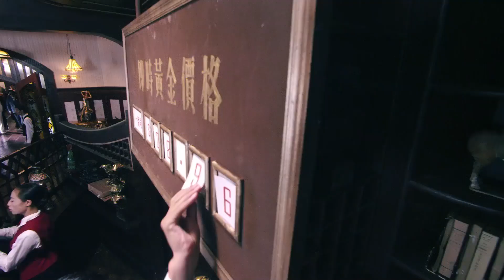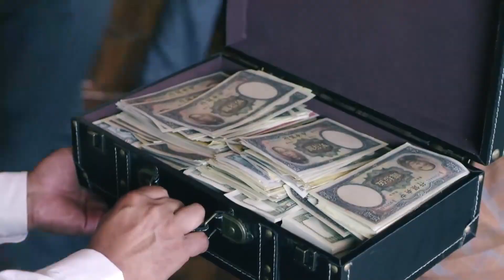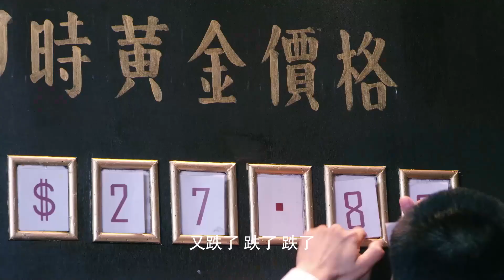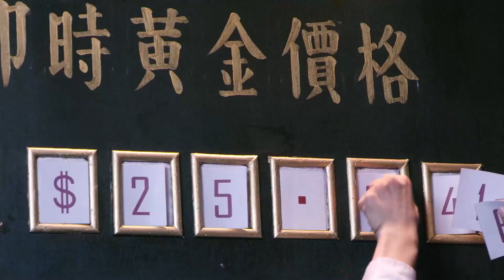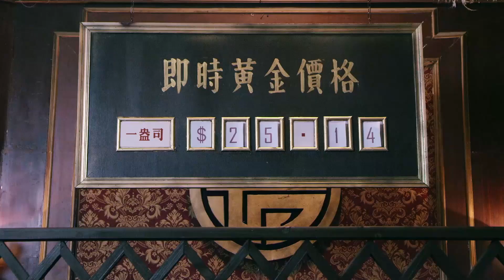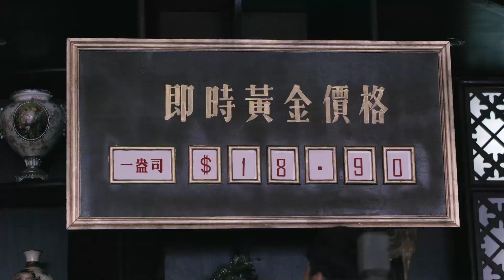【谍战剧】谍战狂兵 13 | 于震霸气演绎神枪手，神出鬼没打击日本兵（于震 / 申军谊）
导演: 刘流
主演: 于震 / 申军谊
类型: 谍战 / 悬疑 / 剧情
制片国家/地区: 中国大陆
集数: 46
单集片长: 40分钟